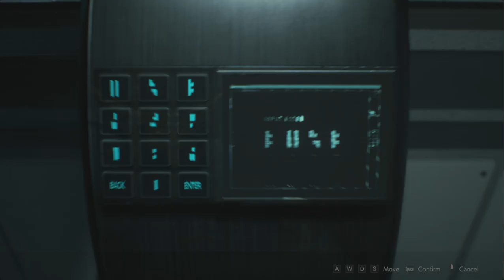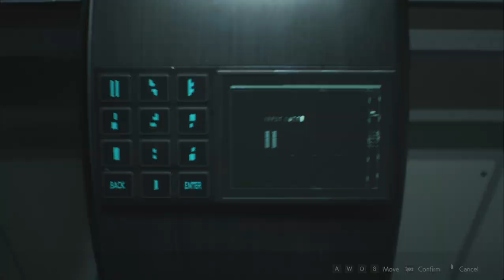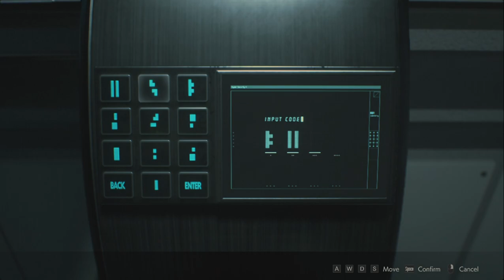RESIDENT EVIL 2 part 5